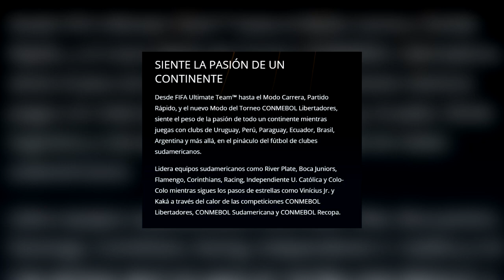COLO-COLO VUELVE OFICIALMENTE A FIFA ! (Detalles)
Bombazo que lanzó EA SPORTS! Estará la Copa Libertadores y con ello retorna el Cacique luego de casi 3 años de ausencia en el videojuego. Y tú cracken, ¿Que opinas del regreso de Colo-Colo a FIFA? Deja tu opinión en los comentarios, un abrazo cracken!